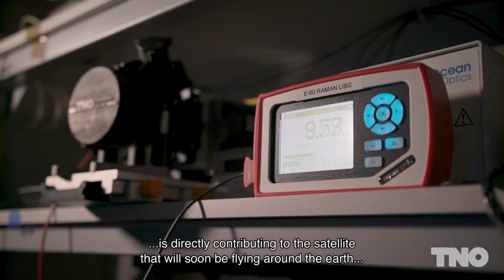The Optics department at TNO - a quick tour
Monitoring gas concentrations in the atmosphere, development of the quantum computer, manufacturing of mobile phone chips, non-invasive glucose measurement for diabetics: in all these applications and in many more you can find optical research of TNO. Do you want to work for the Optics department?